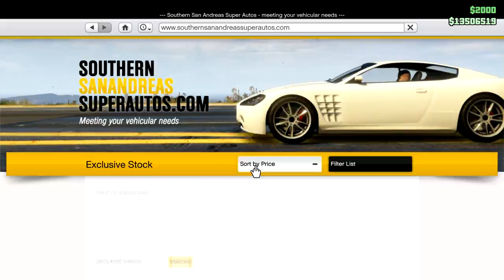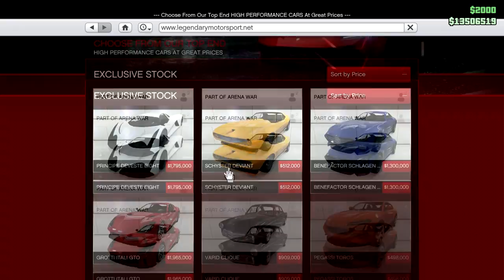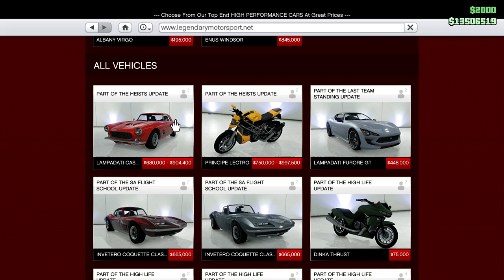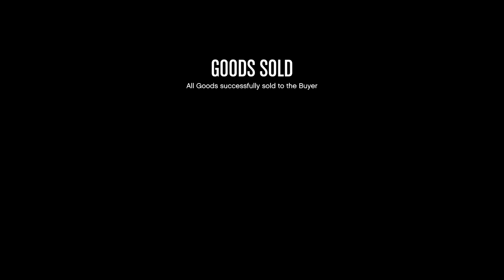Is Somebody There? CEO in Pajamas - Let's Play GTA5 Online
This video takes it's name from a business battle where all the AI seemed to be facing the wrong way. It was as if they were fighting someone else already.

Other than that, it's just your normal CEO in Pajamas hijinks.

Why is the autocorrect telling me to spell it hi-jinks. Is that a thing?